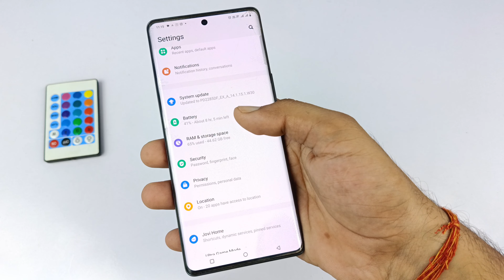Iqoo z9s Pro 5g app lock setting | iqoo z9s Pro me app par lock kaise lagaye